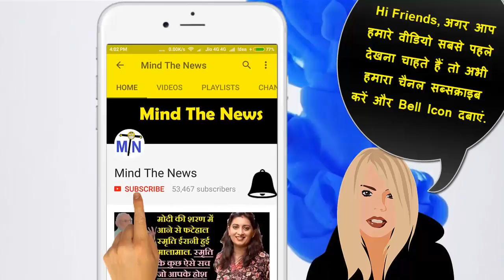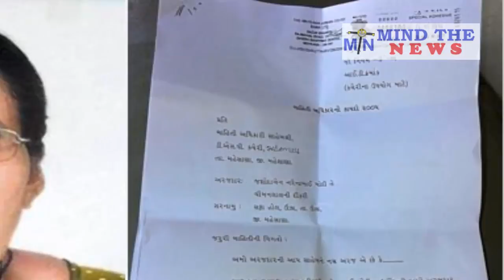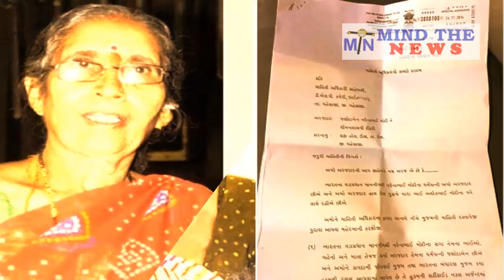PM Narendra Modi ने अपनी पत्नी Jasodaben की ज़िन्दगी को बना दिया इतना नरक की बेचारी रो पड़ी.